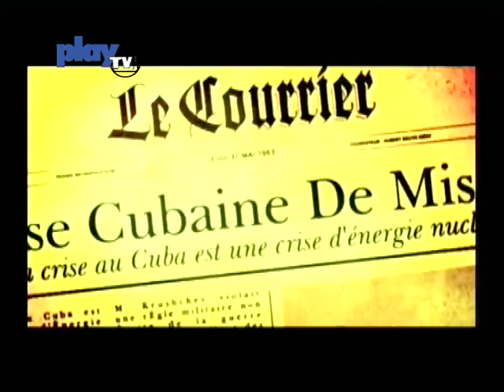Play the Playstation 02/2005 - Metal Gear Solid 3 - Spielbericht